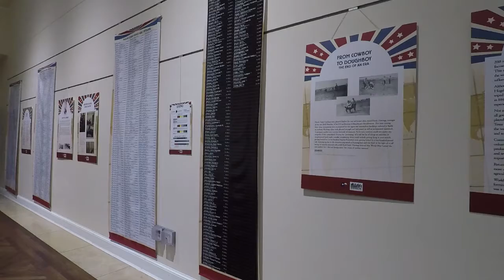Fort Report: "Remember Me" Exhibit (Through Feb. 23)